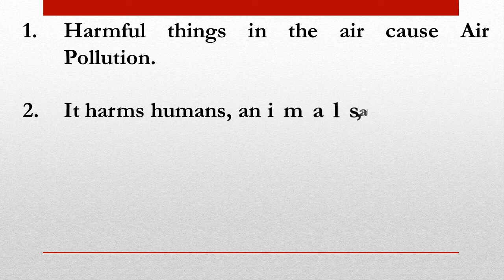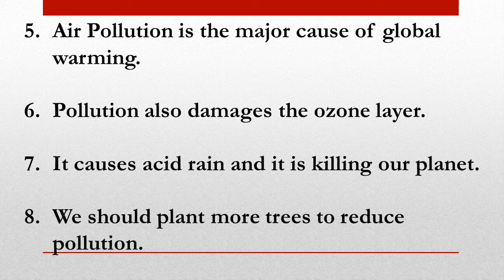Short Essay on Air Pollution || 10 Lines essay on Air Pollution || Air Pollution Essay in English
Hello Friends

• Air Pollution Essay in English
• How to Write Essay on Air Pollution
• 10 Lines Essay on Air Pollution
• Short Essay on Air Pollution